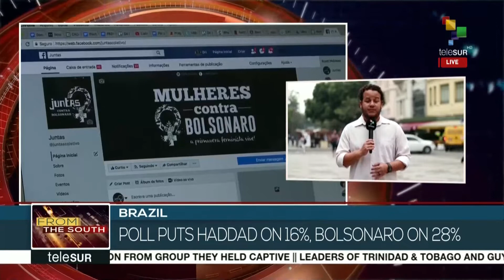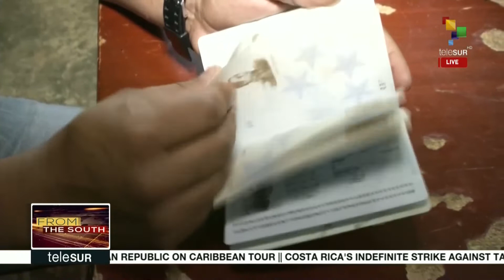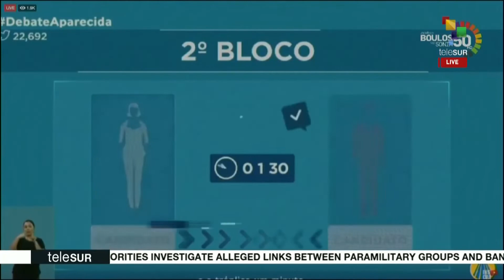FtS 09-20: Guatemalans demand resignation of President Morales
LIVE l From the South: Thousands of Guatemalans demand the resignation of President Jimmy Morales. More on that and other stories now.